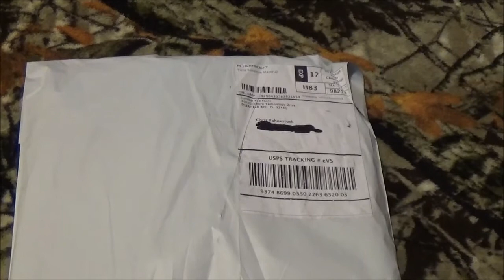Combat Flip Flops Skids Unboxing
As you can tell im totally biased in this review. I never was a flip flop kind of guy, until i saw this company on ABC's Shark Tank. That is what enlisted me into the Unarmed Forces.

Griff, lee, and Senior wookie have made a hell of a company. and make sure to let them know i sent ya